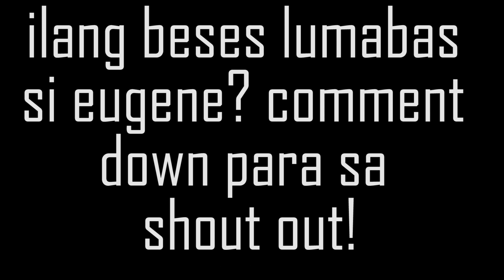Recommended Motorcycle for Courier or Delivery Riders in 2023 | Lalamove | Angkas | Grab ETC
Here's the motorcycle i recommend for the courier or delivery riders

Gears:
Helmet: SEC WINDSTORM MODULAR HELMET
Camera: SJCAM M20 ACTION CAMERA
Mount: TELESIN CHIN MOUNT
Motorcycle: Mio i 125 2016